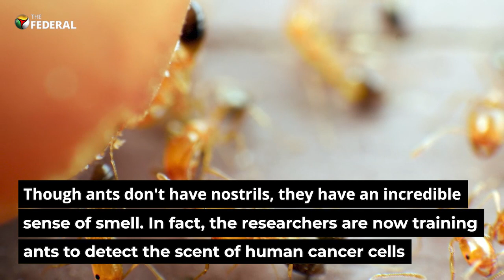Ants can detect cancer in urine, finds study | The Federal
Scientists have found that ants can detect the scent of cancer in urine. Though ants don't have nostrils, they have an incredible sense of smell. In fact, the researchers are now training ants to detect the scent of human cancer cells.